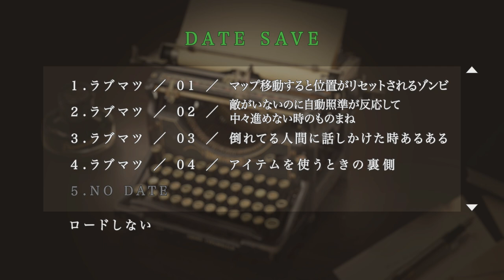【続編】初代バイオハザードあるあるものまね集Part2 - Resident evil common things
Twitter（@Matsu_Kusarine）であげたものをまとめました